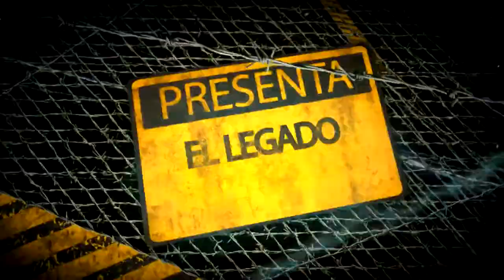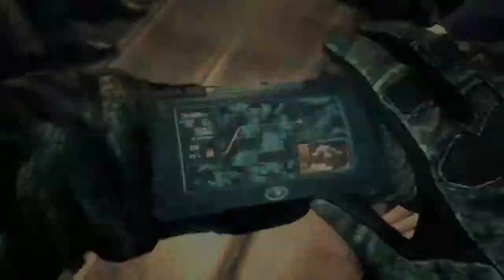el legado trailer hecho en casa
es mi primer trailer. claro hay que aclarar que no to do lo que esta aqui es propiamente mio como  los intros